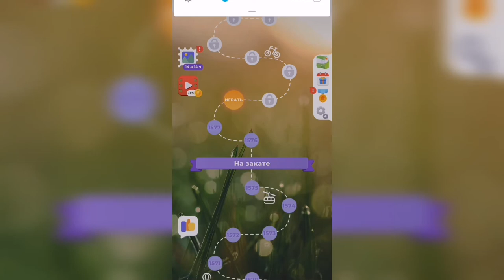Линия слова / На закате / Уровень 1578